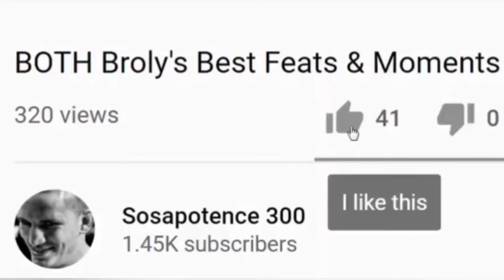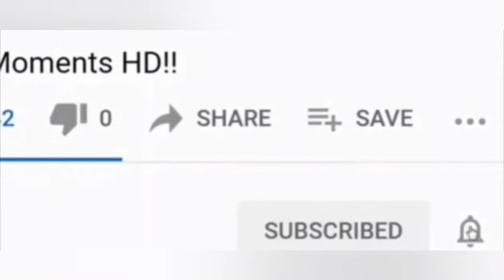THE FRENCH DISPATCH Quick Movie Review!!- (NO SPOILERS, Early Screening!)...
If you can't do memberships with YouTube, consider donating to my PayPal to support the bettering of this channel linked here, option for one time or monthly recurring donations (do the last one lol!)...